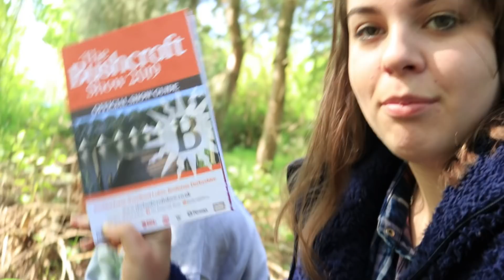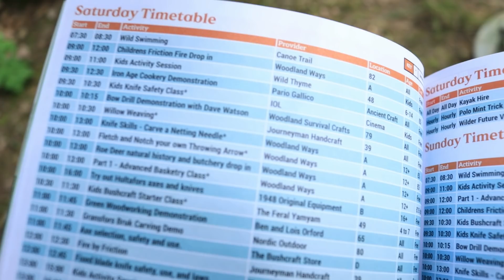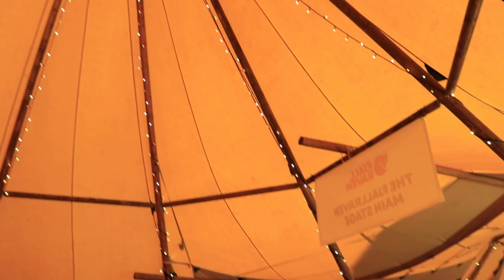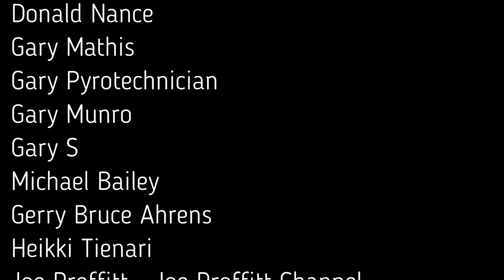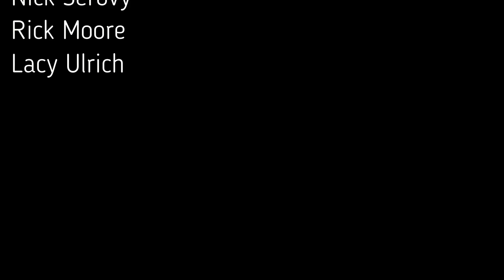Bushcraft Show 2019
Had such an amazing time at this year's bushcraft show. Was great meeting some subscribers and loads of inspiring and talented people.

Cannot wait for next year! Hope you enjoy the video x

15% using this code

Northwales bushcrafters
The crafty woodsman
James Lomax
Outdoors with Fraser